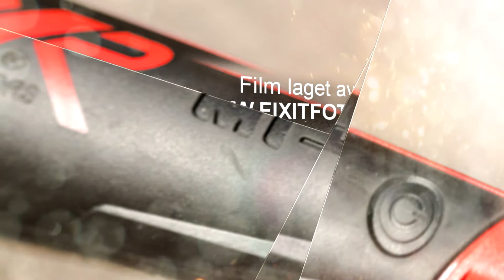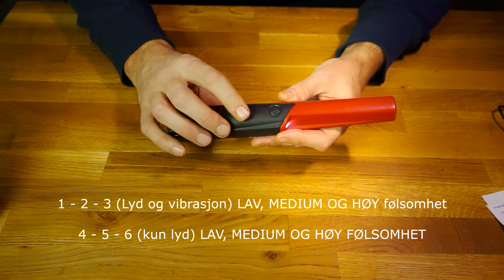Pinpointer XP Mi6 og Mi4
Test av XP Mi 4 og Mi 6 pinpointer eller finsøker som vi kaller det her hjemme på berget.
De nye XP MI-6 og Mi-4 Pinpointerene har alle funksjoner som er vanlig på markedets beste finsøkere: En knapp for aktivering og selvkalibrering, høy følsomhet, varsling ved lyd og vibrasjon, LED lykt for å lyse opp graveområdet, flere følsomhetsnivåer og solid og vanntett utforming som tåler bruk under vann ned til 6 meter. Den har også et oppladbart litium-polymer batteri som gir opptil 90 timers drift. Lading skjer via vanlig USB kontakt. Den har en modulær oppbygning som gjør det relativt enkelt å bytte skall, batteri, høyttaler, bryter eller andre komponenter ved behov. Dette sparer sparer brukeren for ekstra utgifter og er bra for miljøet.